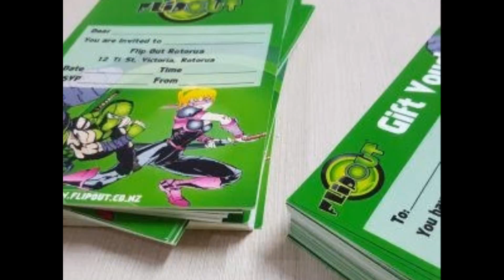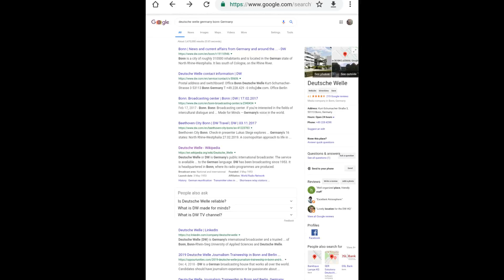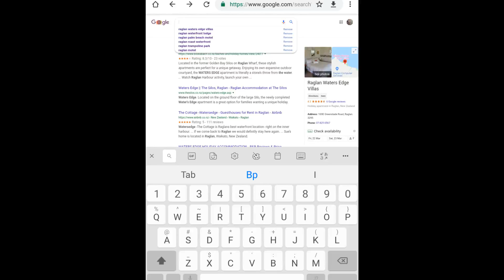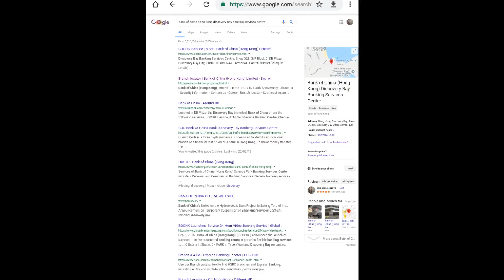Katrina blue denim skirt 😀 👽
Katrina jandals
Katrina is a girl 👧 😀
Katrina is a women 🚺